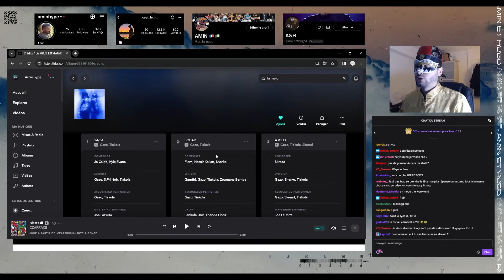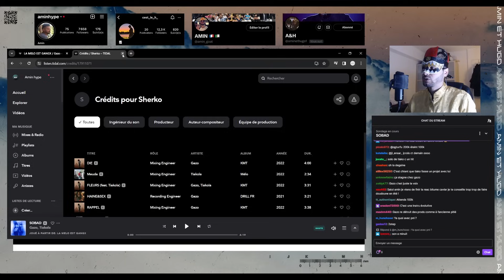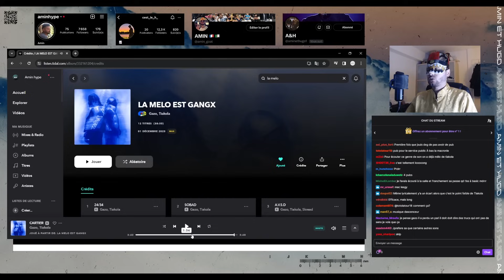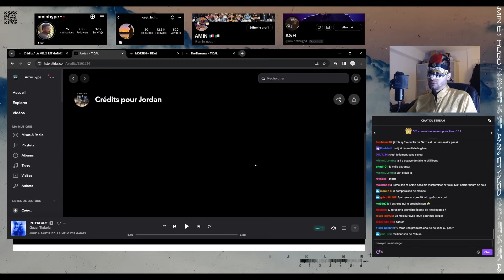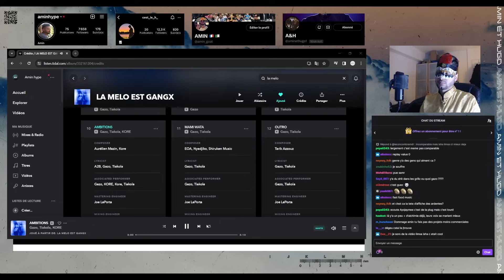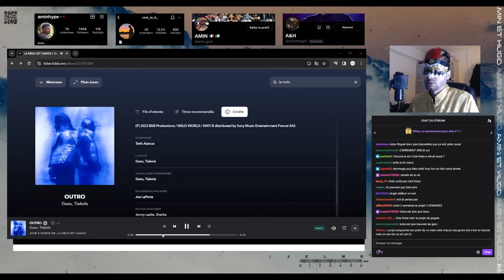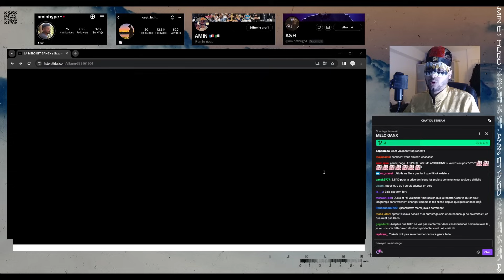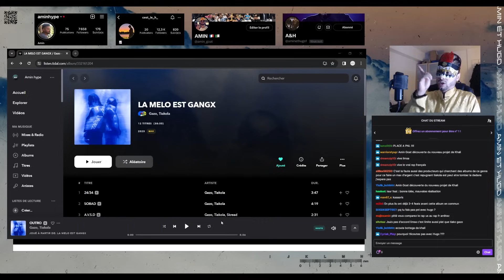GAZO X TIAKOLA - LA MELO EST GANGX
Autre projet en commun, celui de Gazo et Tiakola intitulé "La Mélo est Gangx".

Une combinaison gagnante ?

Les réponse avec les Goats...

Pour participer à la prochaine discussion, rejoignez nous sur Twitch et appelez nous via Skype ou Discord.